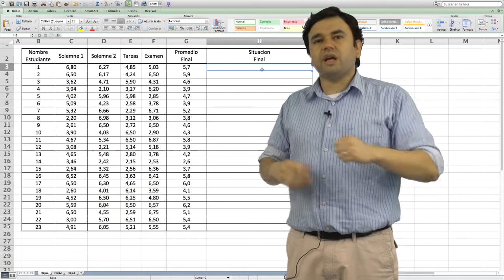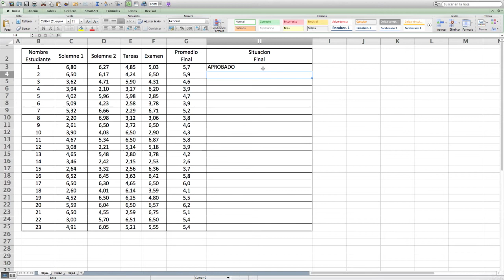Tema 2: SI